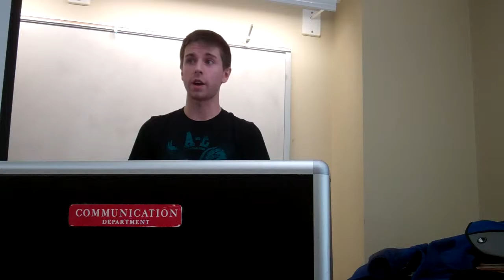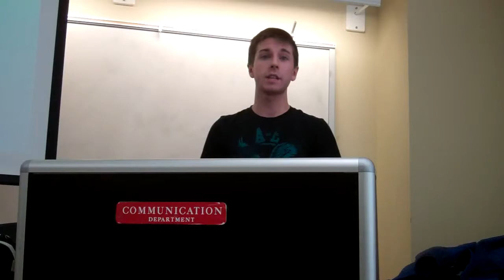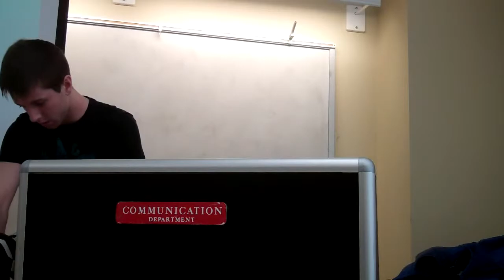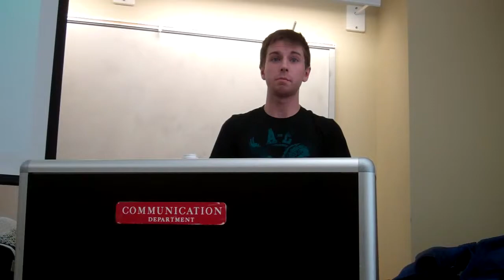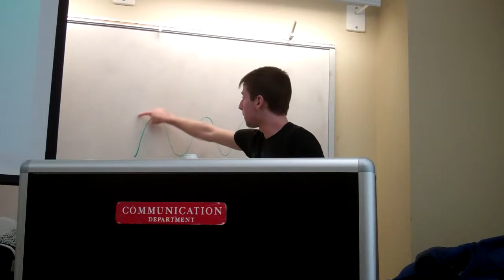Kyle Jachim Informative Speech Kean University Spring 2013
This is a powerful informative speech from Kyle Jachim who was in Steve Baltin's Kean University Speech Communication for Critical Citizenship class in the Spring of 2013. It is on Cancer and more specifically, his battle against it.